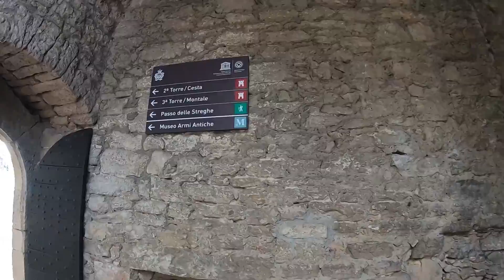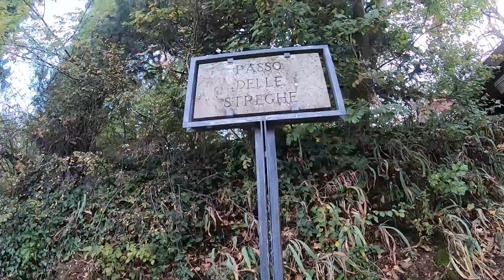In camper a San Marino. Parcheggio gratuito con carico e scarico.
Abbiamo dormito a San Marino una notte nel parcheggio 13, non lontano dalla strada comunque abbastanza silenzioso. Il camper service era pulito e funzionante, peccato il fango intorno, comunque tutto gratuito e comodo per la visita al centro storico che ci è piaciuto moltissimo.
Bellissimo il contesto, ci sono piaciuti meno la marea di chioschi e di negozi di chincaglierie varie ma essendo molto turistico ci sta anche questo! MESSO NELLA PLAYLIST EMILIA ROMAGNA PER VICINANZA GEOGRAFICA.